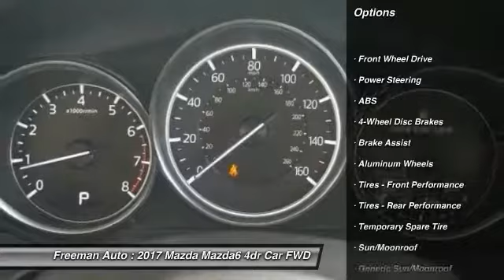2017 Mazda Mazda6 Irving TX MH1122904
2017 Mazda Mazda6 Grand Touring

Freeman Auto
1840 E Airport Fwy

Pick up this DEEP_CRYSTAL_BLUE 2017 Mazda Mazda6, available today at Freeman Auto. This could be the one you've been searching for.